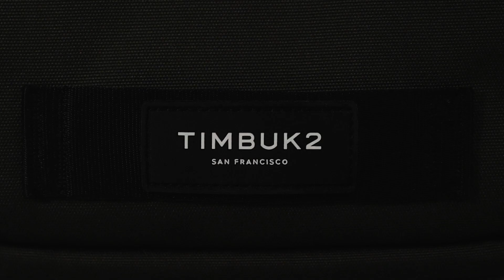[Short VDO] กระเป๋า Timbuk2 Curator Laptop Backpack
กระเป๋าเป้ที่มีความยืดหยุ่นในการใช้งานและสามารถใช้เป็นประจำได้ทุกวัน จุของได้เยอะ ช่องใส่ของเยอะ ให้คุณสามารถเข้าถึงของใช้ต่างๆ ได้รวดเร็ว ไม่ว่าจะเป็น โทรศัพท์ บัตรรถไฟฟ้า กุญแจ และมีช่องใส่ Laptop ขนาด 13 นิ้วได้

เช็คราคาสินค้าได้ที่นี่